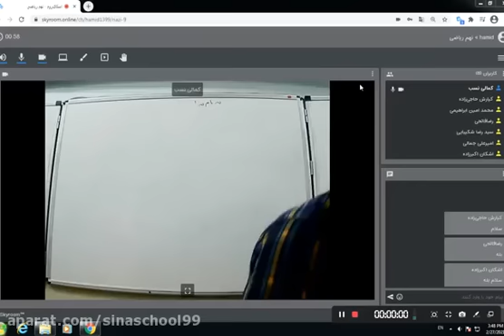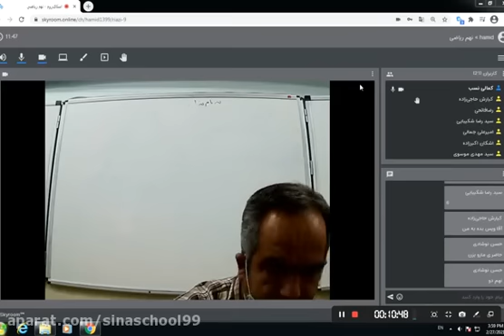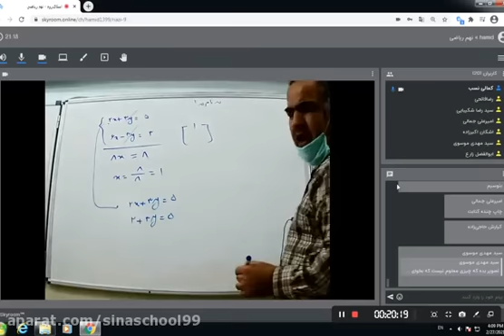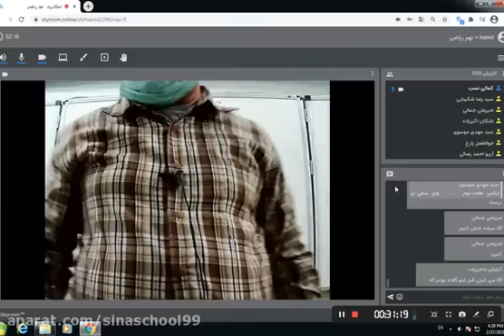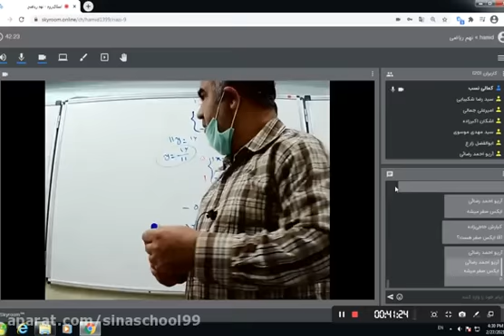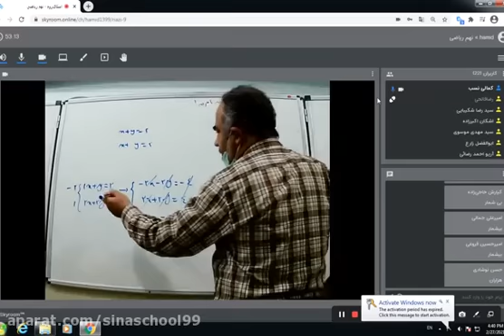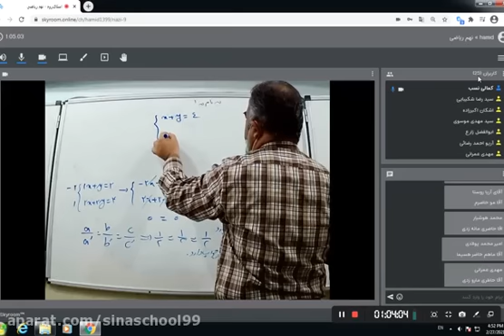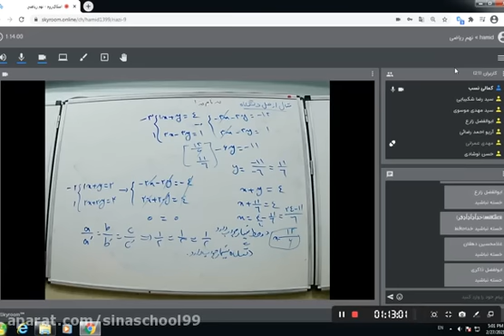The second session of the eleventh grade of Chemistry Professor Kambiz Farzaneh